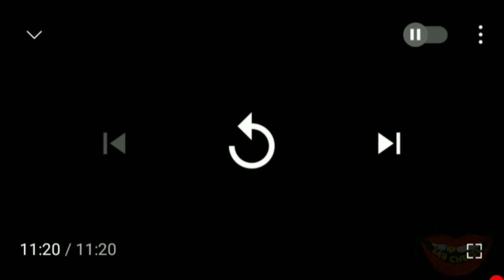Bandman Kev on making $400,000 a month on Onlyfans, doing 10 min 150$ phonecalls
I Don't own Copy righta to this video this is not me interviewing Bandman Kev.
more gaming content on the way. frfr.

Hit me Up for tags. tagg me.

small youtuber

Follow @Realkingpinqua he doing sfs dm him for a shoutout